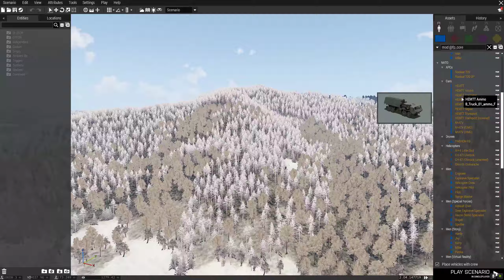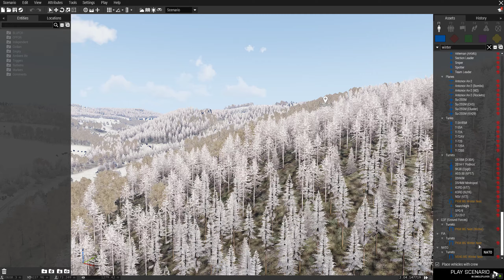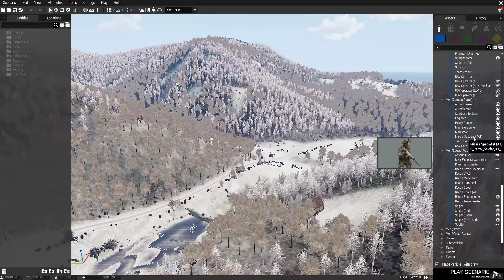Operation Wendigo (picture & debrief)